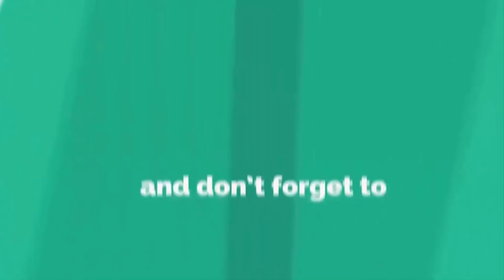বেতন বাড়াচ্ছে মমতার সরকার, পঞ্চায়েত ভোটের আগে আরও 'সুখবর' এল শিক্ষকদের জন্য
পঞ্চায়েত ভোটের আগে এবার পার্শ্বশিক্ষকদের জন্য সুখবর বয়ে আনলেন মুখ্যমন্ত্রী মমতা বন্দ্যোপাধ্যায়। পার্শ্বশিক্ষকদের দীর্ঘদিনের দাবি মেনে মুখ্যমন্ত্রী তাঁদের বেতন বাড়ানোর সিদ্ধান্ত নিলেন শুক্রবার নজরুল মঞ্চে তৃণমূলের কোর কমিটির বৈঠকে তিনি বেতন বৃদ্ধির কথা ঘোষণা করেন।
তিনি ঘোষণা করেন, পার্শ্বশিক্ষকদের বেতন বাড়িয়ে ১০ হাজার টাকার করা হচ্ছে। সেইসঙ্গে উচ্চ প্রাথমিকেরও বেতন বৃদ্ধির করে ১৩ হাজার টাকা করার সিদ্ধান্ত নেওয়া হচ্ছে। এদিন পার্শ্বশিক্ষকদের স্থায়ীকরণের ব্যাপারেও আশ্বাস দেন মুখ্যমন্ত্রী।